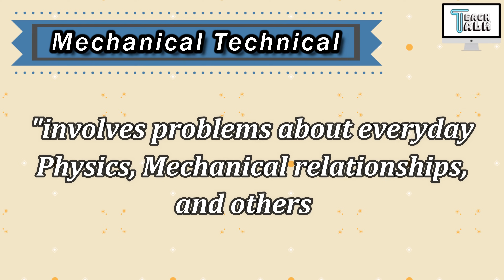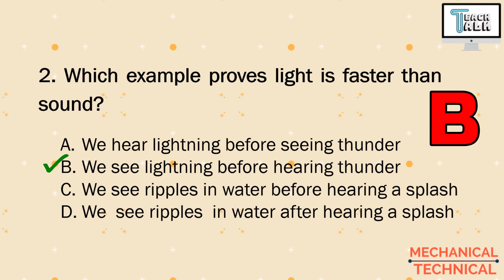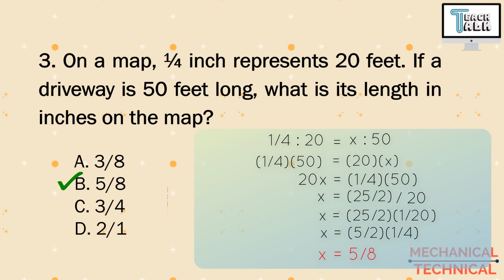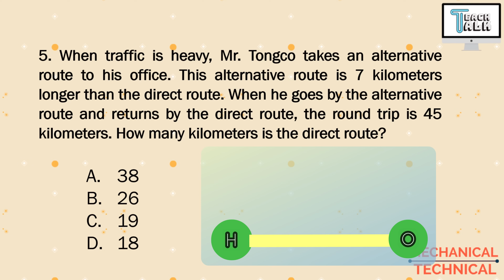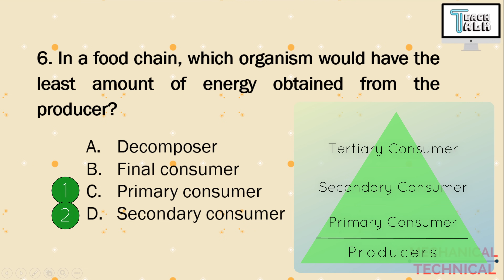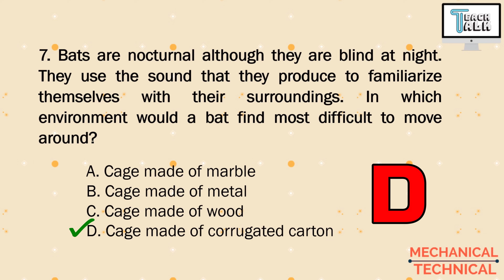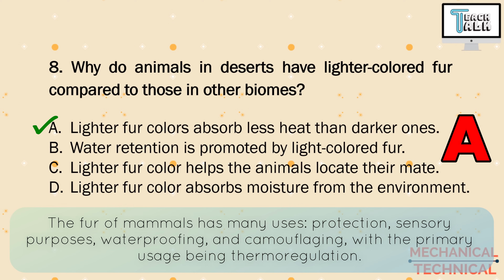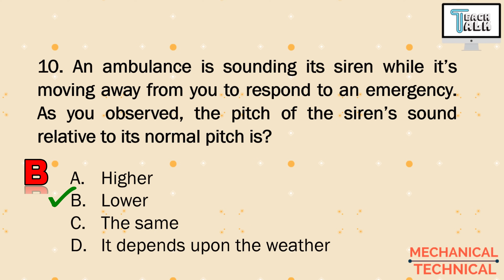DOST Scholarship Exam Reviewer | Mechanical Technical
DOST Exam Reviewer was created by TeachTalk to help takers review for the DOST Scholarship Examination. It is composed of 7 domains. This video focuses on Mechanical Technical.

If you are looking for exam tips to pass the exam from DOST scholars themselves,

Learn more and have fun in TeachTalk!